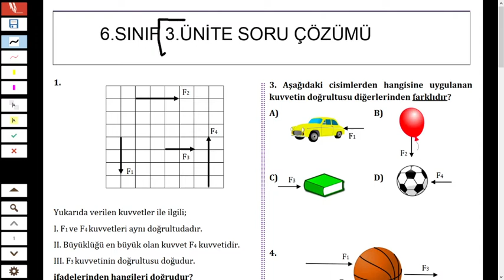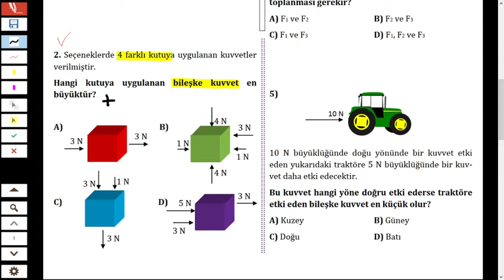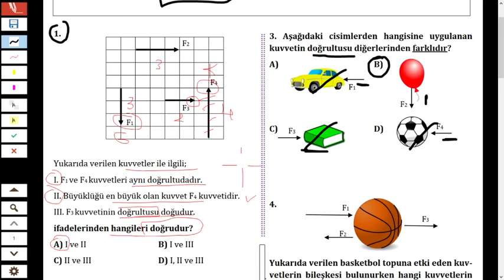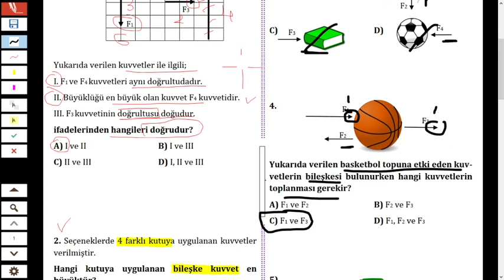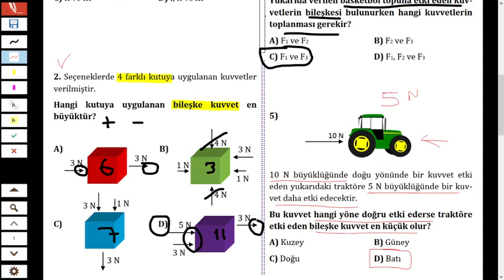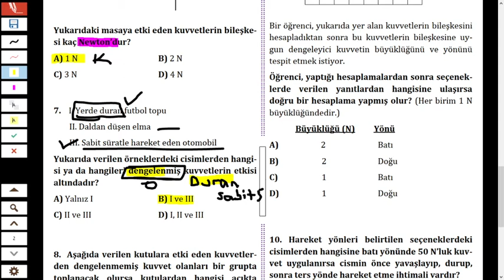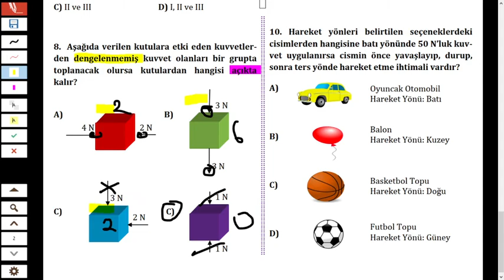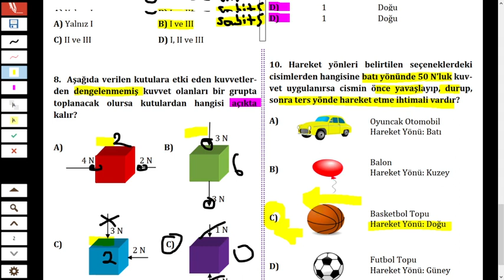2021 6.SINIF BURSLULUK SINAVI SORU ÇÖZÜMÜ - 8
2021 6.SINIF BURSLULUK SINAVI SORU ÇÖZÜMÜ - 8
TEŞEKKÜRLER